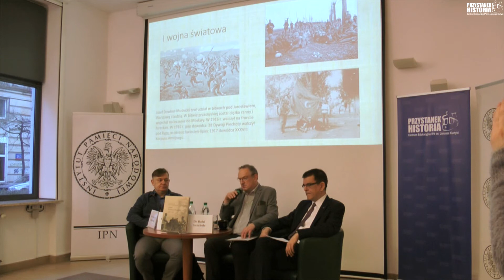Przystanek Historia – promocja albumu Józef Dowbor-Muśnicki 1867–1937 marzec 2019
19 marca 2019 obyła się promocja albumu "Józef Dowbor-Muśnicki 1867–1937". W spotkaniu udział wzięli autorzy publikacji: dr Rafał Sierchuła i dr Wojciech Jerzy Muszyński. Prowadzenie: dr Kazimierz Krajewski.